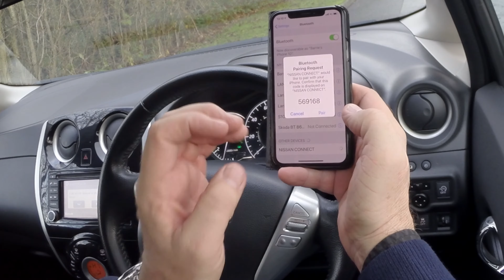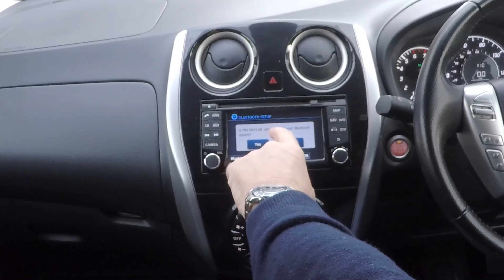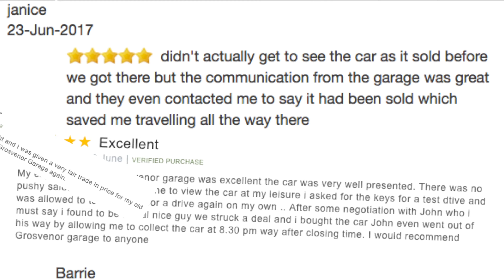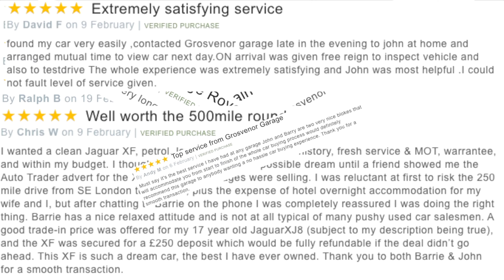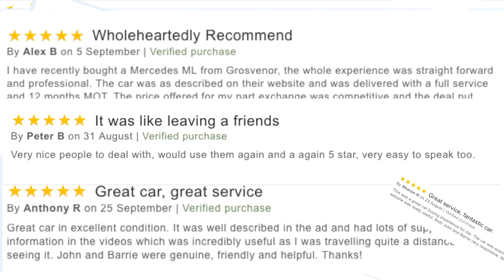How to pair a mobile to the bluetooth audio system in a 2015 Nissan Note